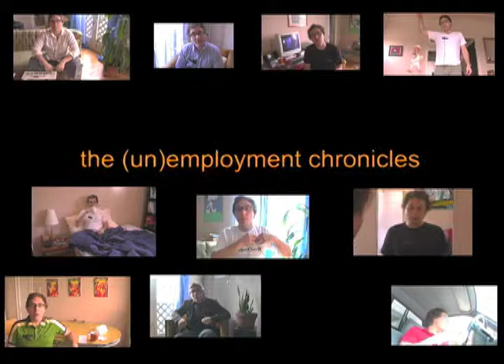the (un)employment chronicles - march 23, 2009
i am unemployed. and these are my chronicles.